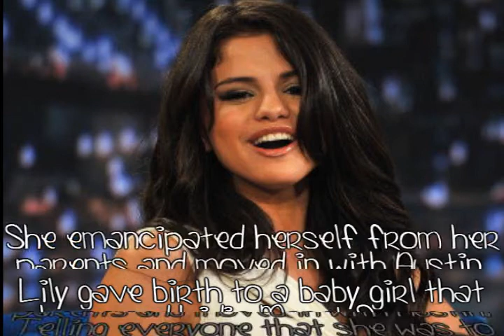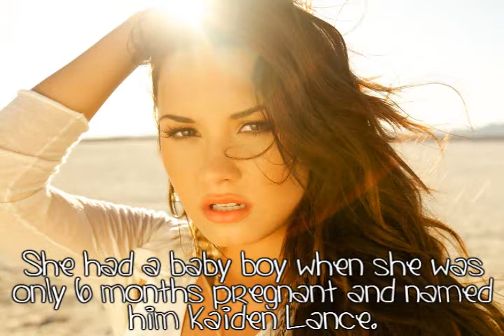Lesson Learned: Epilogue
I honestly really like this epilogue. It was written by me turquoisglitter. We all pitched in ideas and here's the final product. Hope you enjoyed it.